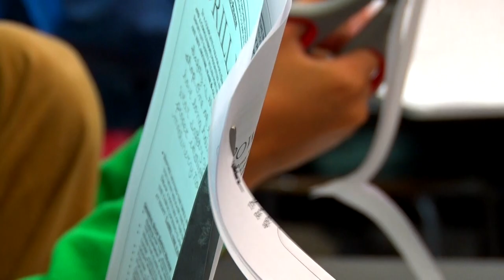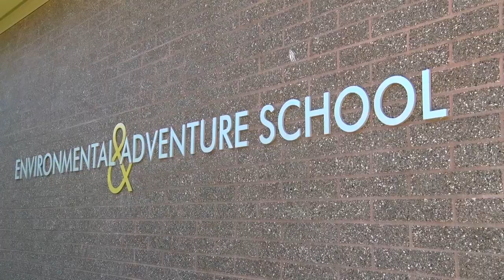Environmental and Adventure School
There are 13 elementary and secondary choice schools and / or programs in Lake Washington School District. Learn more about Environmental and Adventure School.